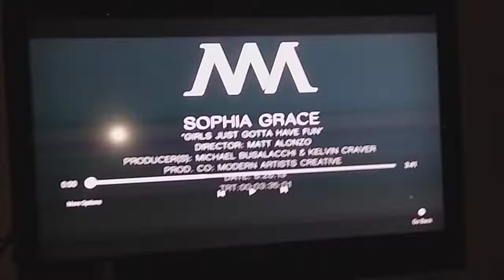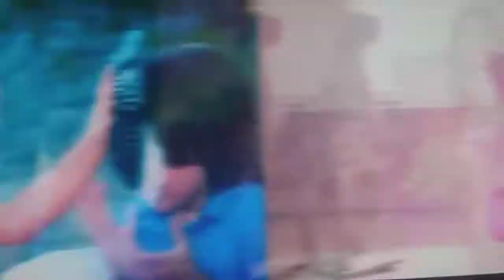Sophia Grace "Girls Just Gotta Have Fun" Official Music Video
Add Us On Facebook: @Tayshon Williams & @Õtw Tris
We wrestle daily!! We also will do vlogs Pranks and More!!! TnT Nation!💯🔥💧

Song Information
Director: Matt Alonzo
Producer(s): Michael Busalacchi & Kelvin Craver
Prod. CO: Modern Artists Creative
Date: 5.25.13
TBT:00:03:35:01